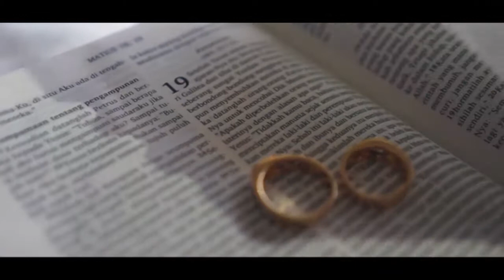same day edit DANIEL + RIANA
courtesy of Daniel & Riana
MUA by @patriciabridal
gown by @wearbi
decoration by @mirandadecoration
entertain by @premiereentertainment_
venue by @77cateringservice